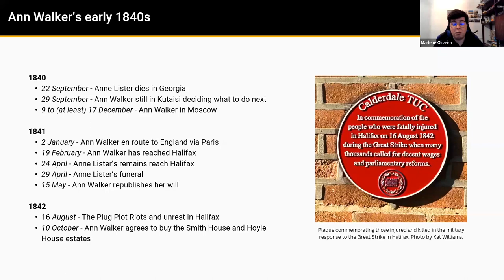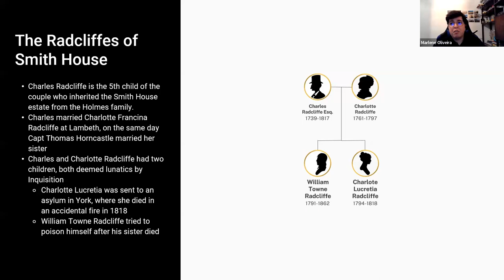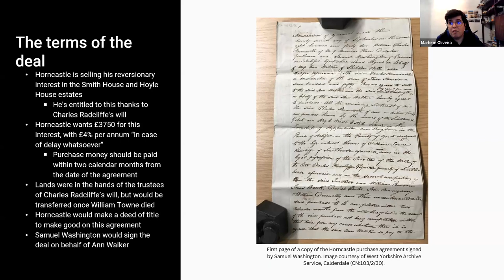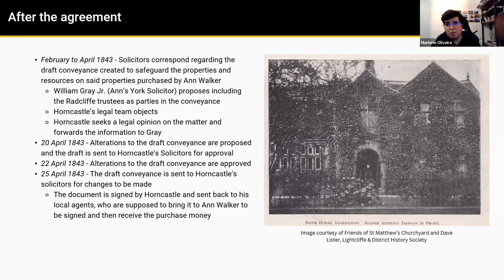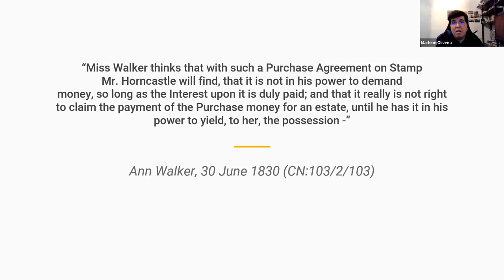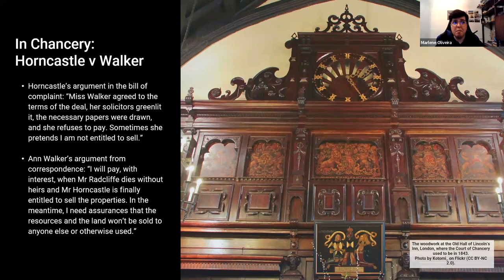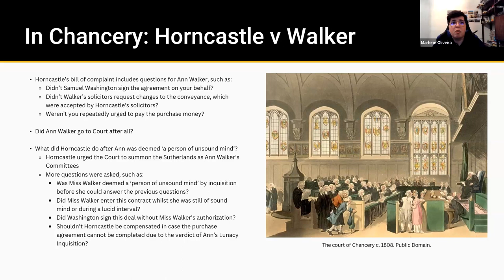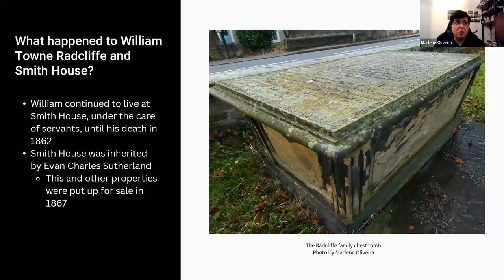Suing Miss Walker: An analysis of Horncastle v Walker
In the summer of 1843, Ann Walker was taken to court.

On the other side of the barricade was Charles Horncastle, a man who claimed that she kept making excuses and refused to pay for the land she had agreed to buy several months prior. But was the case really that simple? What was Ann Walker’s argument not to pay the sum agreed? And how did it all end?

Join us in an analysis of this case and learn more about the circumstances that led to it and the people involved.